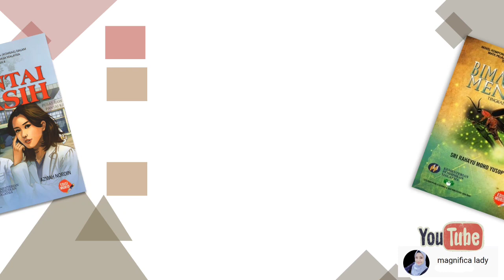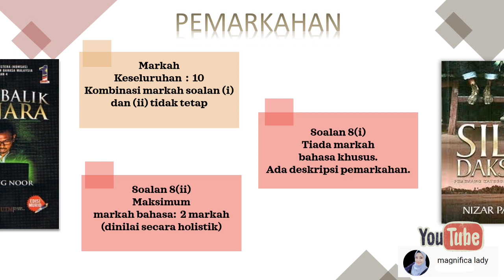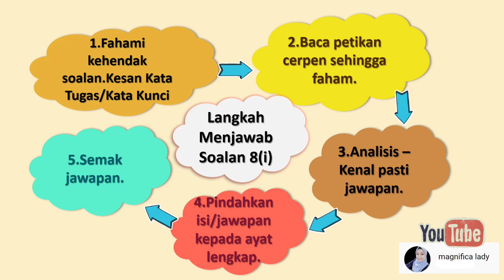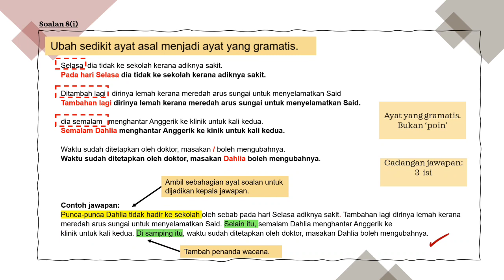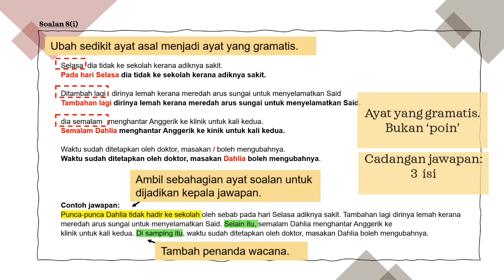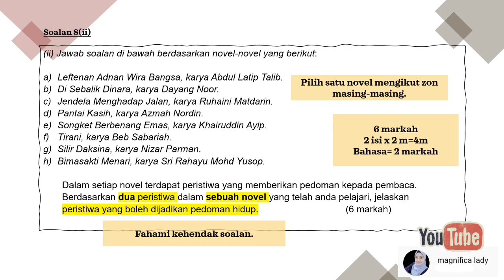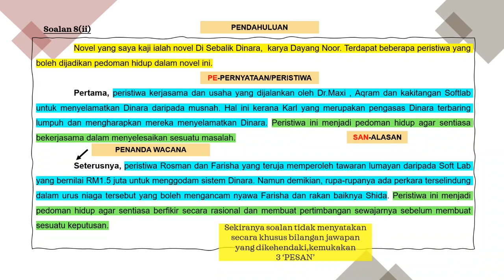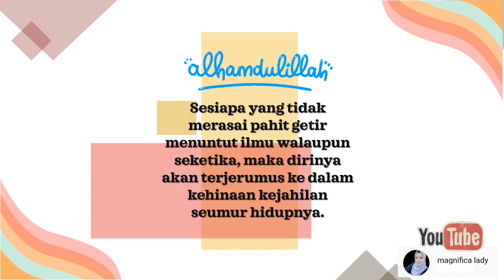PANDUAN MENJAWAB PEMAHAMAN PETIKAN NOVEL BM SPM KSSM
Video ini menunjuk cara menjawab soalan pemahaman petikan novel BM SPM KSSM.